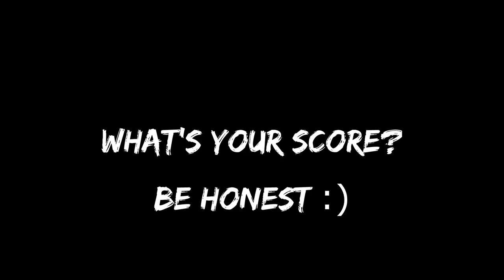Yakuza Characters Literally No One Cares For (Or Remembers)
Special thanks to Hannya Tier members: MiyuRon, Kaizer Redgrave, Rufus, when idiots play games together, Lisa Medcalf, Kei Naoyuki, Dylan Ridings, Epic Booch, Reaszun, Jago Majima, Eks2009, Mrdevil Gaming, H.J the Hedgehog, Mehmet Kans and Unofficial_Gamer.